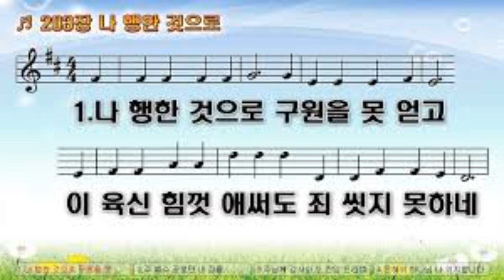(찬송가 203장) "나 행한 것으로" (2021년 4월 23일) (임대혁 작곡)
"나 행한 것으로"
[그의 긍휼하심을 좇아...성령의 새롭게 하심으로 하셨나니]
(디도서 3장 5절)

나 행한 것으로 구원을 못얻고
이 육신 힘껏 애써도 죄 씻지 못하네
나 혼자 힘으로 내 주를 못뵙고
나 탄식하여 울어도 내 짐을 못벗네

주 예수 공로만 내 짐을 벗기며
주 예수 흘린 피로써 나 평화 얻겠네
주 예수 사랑이 내 근심 쫓으며
내 병든 영혼 고치사 참 자유 주시네

주님께 감사와 또 찬양드리며
그 거룩하신 사랑을 늘 바라봅니다
내 모든 근심과 내 모든 두려움
주 묻히셨던 무덤에 다 묻어버리네

은혜의 하나님 나 의지합니다
주 예수 나를 부르사 자녀로 삼았네
그 사랑 크시니 나 주를 기리고
주 다시 사시었으니 나 다시 살겠네 아멘
(거듭남)

"Not what these hands have done"